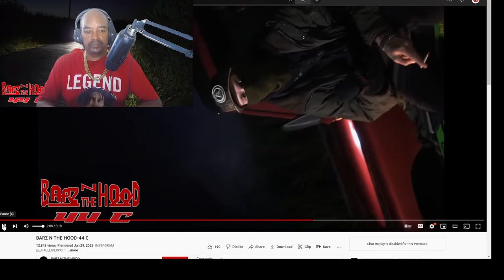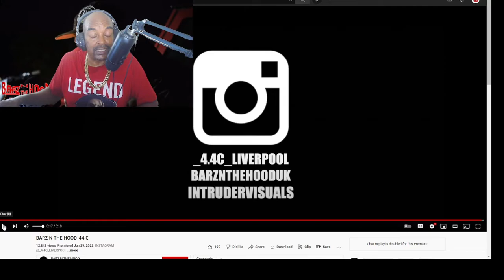4.4 SKINNY BARS N THE HOOD 44C CRs WORLD REACTION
4.4 SKINNY BARS N THE HOOD 44C CRs WORLD REACTION